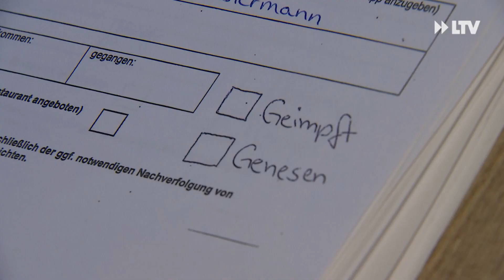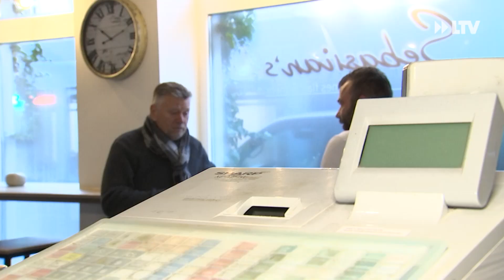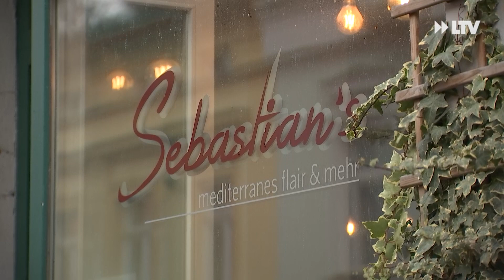2G+ in Restaurants, Bars und Cafés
Seit heute gilt in Restaurants, Bars und Cafés 2G Plus. Das heißt, dass man nur noch einen Platz bekommt, wenn man zweimal geimpft bzw. genesen ist und einen tagesaktuellen negativen Test vorlegt. Ausnahmen gelten lediglich für ,,Geboosterte", die keinen Test vorlegen müssen.

Eine Maßnahme, auf die man in der Branche sicher gerne verzichten würde. Seit Beginn der Pandemie kämpfen viele Gastronomen ums Überleben. Sebastian Drogott und sein ,,Sebastian's" haben zum Beispiel mit erheblichen Umsatzeinbußen zu kämpfen.  Beim DEHOGA Brandenburg spricht man von reiner Willkür.